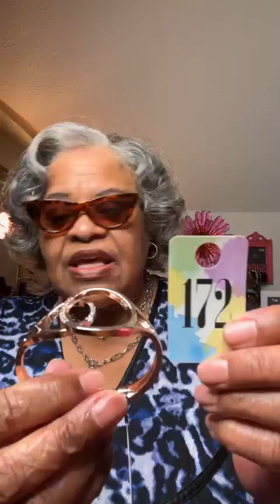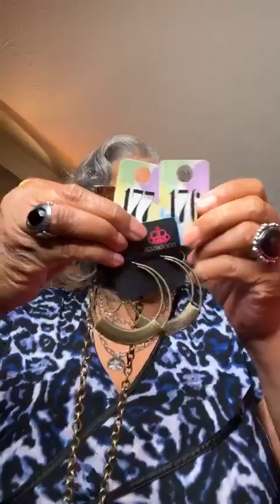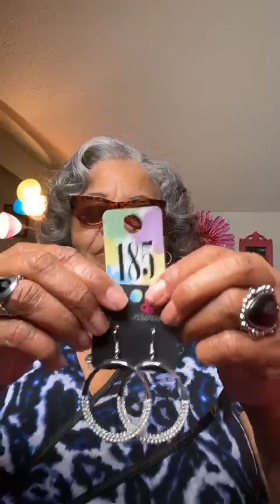Queen Bee's Tuesday Evening LIVE March 3, 2023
Queen🐝’s Tuesday Evening LIVE!
You are all invited and welcome to join me. Each piece is $5.40!
It’s A Surprise Tonight! Let’s do this, shall we? Come on in…